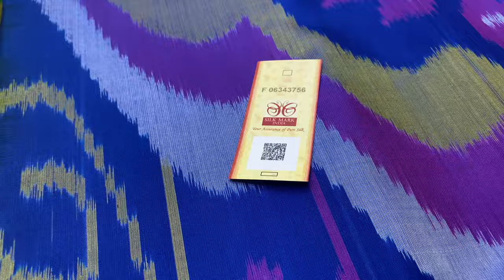Pochampally ikkat silk sarees @ 6500/- | ikkat silk sarees online shopping | Varnaa Soft silk sarees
Pochampally ikkat silk sarees @ 6500/-

Handloom made | Pure Soft Silk Sarees | DOUBLE Warp |  Light Weight | with Silk mark | Cash on delivery | International shipping

Varnaa
11/137c, cheran nagar,
Annur Road
Sirumugai ,
Coimbatore dt.
Tamil nadu